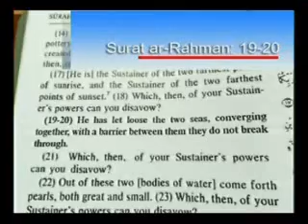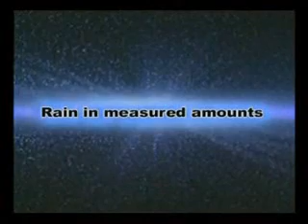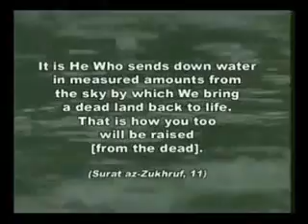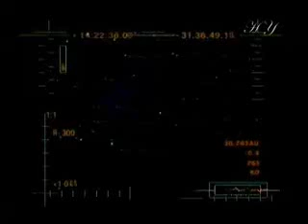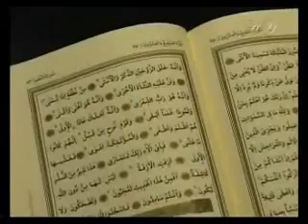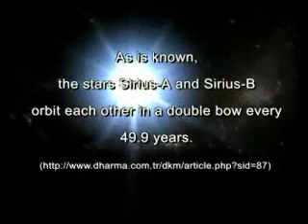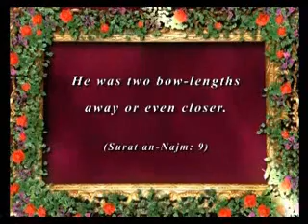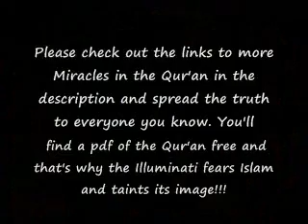Illuminati's biggest fear is this truth!!!